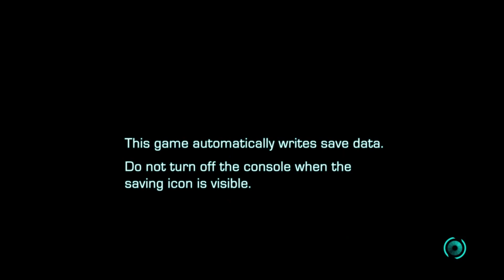ENSLAVED: Odyssey to the West Premium Edition (1)